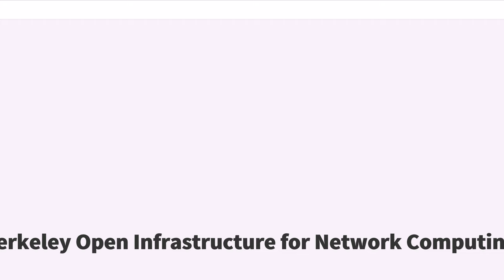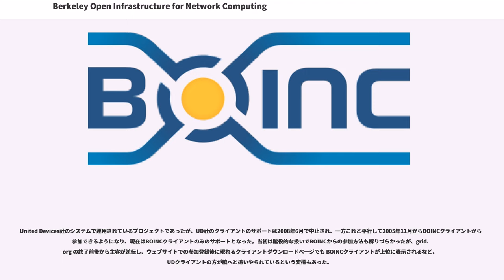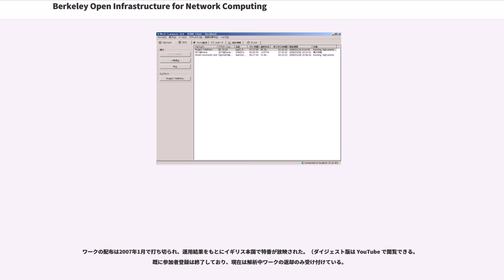Berkeley Open Infrastructure for Network Computing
Berkeley Open Infrastructure for Network Computing（バークレー オープン インフラストラクチャ フォー ネットワーク コンピューティング）とは、分散コンピューティングプロジェクトのプラットフォームとして開発されたクライアント・サーバ型のソフトウェアである。開発元はカリフォルニア大学バークレー校。略称は BOINC。

SETI@home の運用実績をもとに、より柔軟で汎用的なシステムを目指している。BOINC の公開後、SETI@home は BOINC ベースへと移行し、BOINC を使用しない単独プログラム用 SETI@home は2005年12月に運用を終了した。

BOINCはその開発に際し、アメリカ国立科学財団（NSF）の支援を受けている。(認可番号 AST-0307956 および SPNR 0138346)

参加者が最初に導入するのは、後述する BOINC クライアントであるが、ここではクライアント側ソフトウェアの構造から説明を始める。
まず、参加者側に配置されるクライアント・ソフトウェアが稼動するのに必須な部分は以下の2つである。
前者(a)アプリケーションは、各プロジェクトのサーバから参加者側へダウンロードされて複数プロジェクトが共存できる。

上記の必須部分 (a)+(b) に加えて、操作を楽にするための GUI が追加できる。GUI 部分と、(a)、そして(b)はこのように構造上分離されているが、今ではほとんどのプラットフォーム向けにそれぞれ GUI が用意されている。このため参加者からみると GUI がオプションであるとは意識されていないことがほとんどである。配布に際しても (b)コア・クライアントと GUI は一体として配られているので、コア・クライアント+ GUI を BOINC クライアントと呼ぶことが多い。つまり、
である。たとえば、Windows用や、macOS用の標準GUI版の BOINC クライアントがある。GUI の中には、機能を絞ったシンプルな画面と細かい操作のできる Advanced View の 2層構造になっているものもある。
コア・クライアントには、スクリーンセイバーを組込む仕組みが用意されており、旧来の SETI@home でもあったようなグラフィカルな動作画面が表示される。スクリーンセイバーは アプリケーションごとに用意するものなので、スクリーンセイバーが表示されないプロジェクトもある。以下ではBOINC クライアントを、主にコア・クライアント + GUI の意味で使うが、さらにおおまかに、(a)も集合的に含めたクライアント側ソフトウェア全体を意味することもある。

BOINC ベースの分散コンピューティングプロジェクトへの参加者は、まず BOINC クライアントを入手し、プロジェクトへの参加登録は BOINC クライアントを通じて行う 。参加登録が終わるとただちにそのプロジェクトのアプリケーションと最初の仕事が自動的にダウンロードされ、運用が始まる仕組みである。アプリケーションの新しいバージョンがリリースされた際も、BOINC クライアントが自動的にダウンロードする。稼動の一時停止や再開、プロジェクトからの脱退は、BOINC クライアント上で指示できる。

複数のプロジェクトに同時に参加する場合も、BOINC クライアント上から参加手続きをすればよい。同時に稼動できるプロジェクトは CPUコア1つ(INTELCPUのHTが有効時は二分の一つ)につき一プロジェクトのみだが、一定時間ごとに BOINC クライアントが自動的にプロジェクトを切り替える。

BOINC クライアントの設定や各プロジェクトの設定、プロジェクト間の稼動比率の設定は、現状では BOINC クライアント上からは設定できない。プロジェクトのウェブサイトに設けられたユーザーページ上で設定変更し、後ほど変更情報を BOINC クライアントに取り込む方法が採られている。

サーバ運用の手法が確立しているため、新たにプロジェクトを起こす際に一からインフラ部分を整備する労力を要しない。また、関連プログラムはオープンソース化されている。

SETI@h...